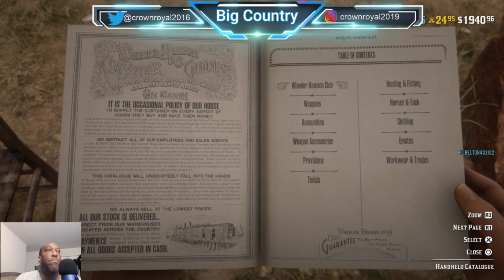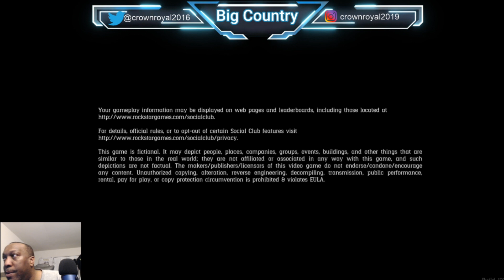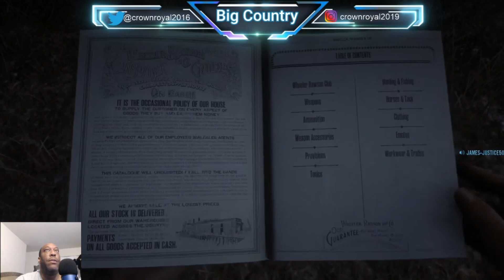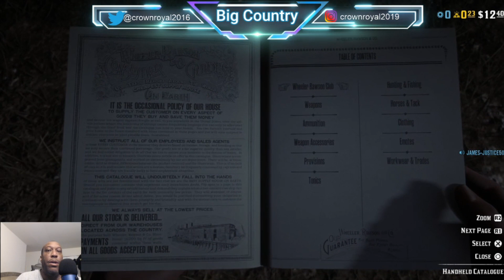Making Multiple Characters For Red Dead Redemption Online